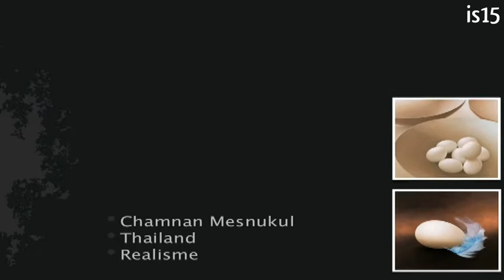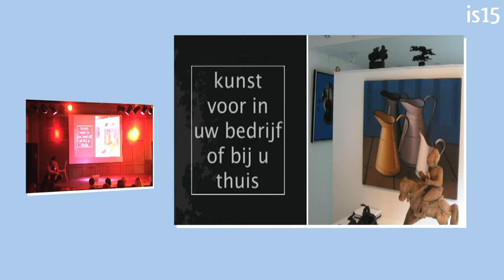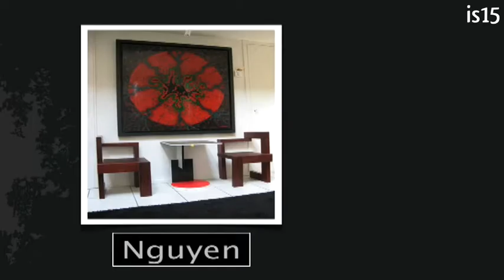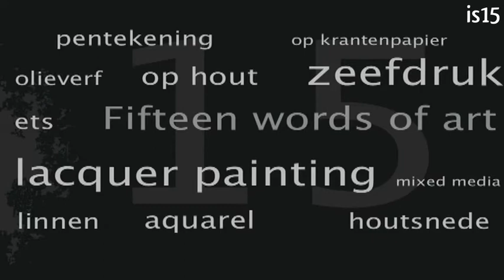is15 Fifteen works of art [silent presentation]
Arne Keuning en Karin Nikkessen
Fifteen works of art

Kunst heeft geen woorden nodig

Vandaar dat Circle Art Next 15 kunstwerken aan u wil tonen, die de muren van uw kantoor, ontvangstruimte, vergaderzaal, restaurant, winkel en/of uw huis kunnen laten spreken.